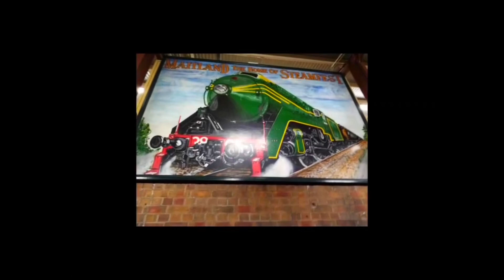The Singleton Picnic Train | R766 Chase